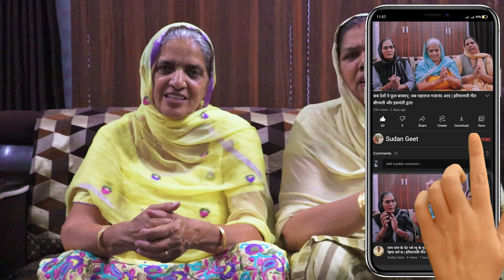जकड़ी गीत | मेरे पति नै बोया बाजरा, बेबे ऐ बो दिया हरड़ जवार | हरियाणवी गीत बीरमती और सुदेश संग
धन्यवाद

haryanvi geet
haryanvi lok geet
haryanvi lokgeet
haryanvi lok geet haryanavi
haryanvi song
haryanvi
haryanvi folk song
haryanvi video

haryanvi bhajan
bhajan
haryanavi
hariyanvi bhajan
latest haryanvi bhajan
haryanvi bhajan
new bhajan
haryanvi bhajan
haryanavi 2020
haryanvi bhajans
latest bhajan